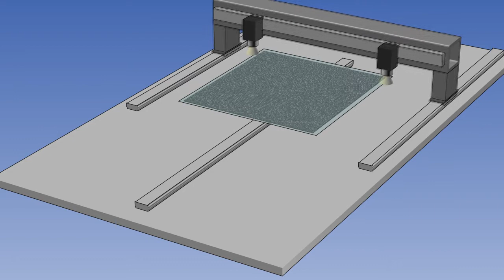ガラス基板周辺露光装置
基板の搬送部にGLMを、露光ユニットの駆動部にGLSを使用しています。ベースをつなぎ仕様にすることで、5000mmという長いストロークも高速で動作可能です。